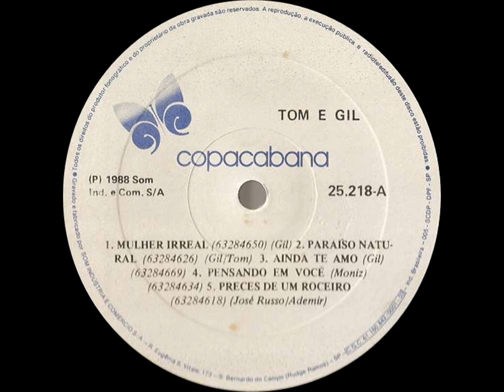Tom & Gil - Condenado Inocente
Ano: 1988 Composição: (Marco Antonio)